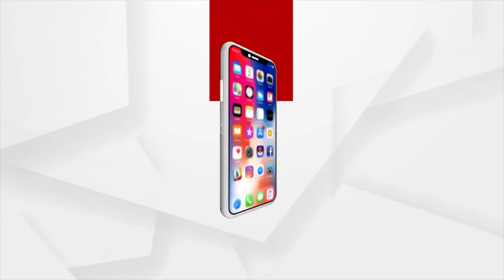Wild Porcupine Spotted In The Berhampur City